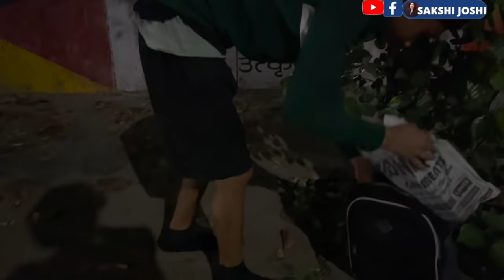Viral होने के बाद Pradeep Mehra के साथ सबसे खूबसूरत 20 मिनट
Indian army | Pradeep Mehra |Vinod Kapri | Sakshi Joshi | viral pahadi boy pardeep mehra | Mcdonalds Noida | Midnight run viral boy | uttarakhand |